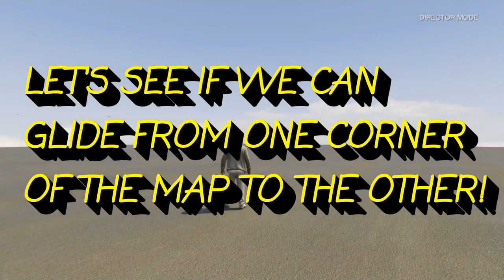CAN WE GLIDE ACROSS THE WHOLE MAP IN GTA 5